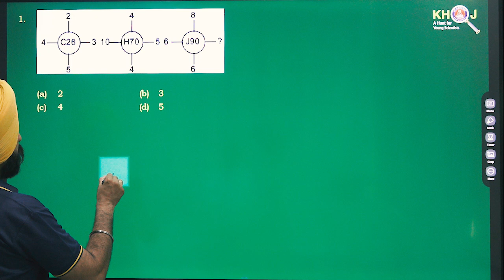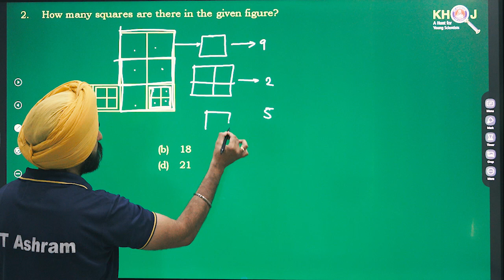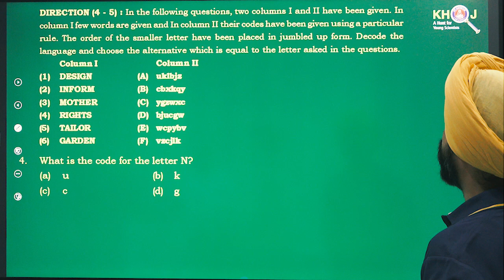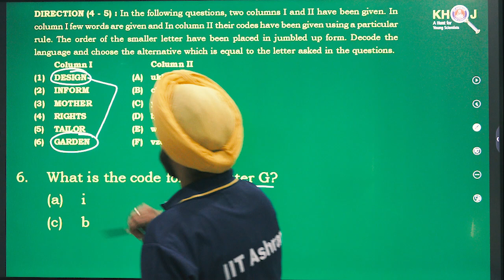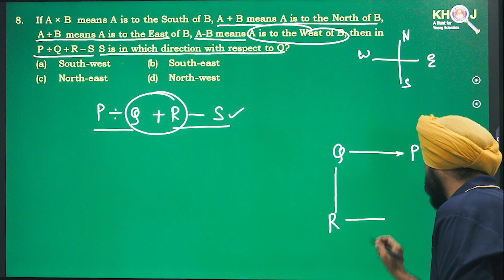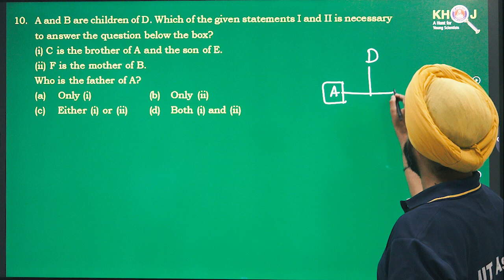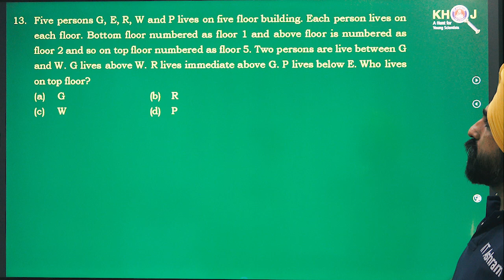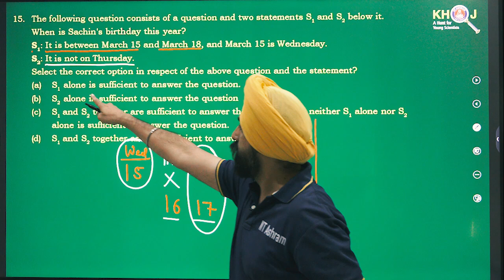Class - 10 Mental Ability Video Solution | KHOJ '24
💡 Sharpen Your Skills with Class 10 Mental Ability Khoj Test Solutions! 💡

Did the Khoj Scholarship & Science Aptitude Test on 6th October push your mental prowess to its limits? 🧠 We’re here to help you crack even the trickiest puzzles with our expert Class 10 Mental Ability video solutions! Get ready to boost your logical reasoning, analytical thinking, and problem-solving skills—all in one go! 🔥✨

From sequence patterns and coding-decoding questions to analytical puzzles and data interpretation, our expert faculty will guide you through the best approaches and techniques to tackle Mental Ability questions efficiently. Each solution is explained with clarity to help you build a strong foundation in reasoning.

🔹 Key Benefits:
✅ Step-by-step explanations for each type of problem
✅ Approaches to improve your logical reasoning

🌟 Take Your Mental Ability Skills to the Next Level! 🌟

For any queries, 📲: 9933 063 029